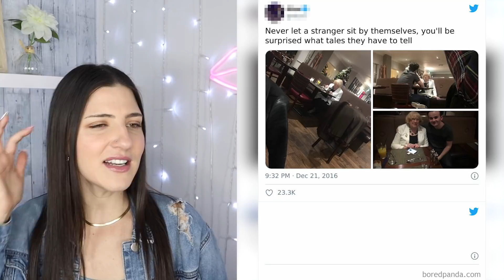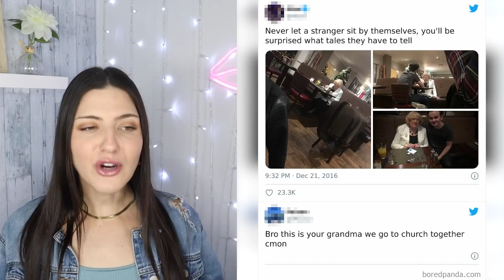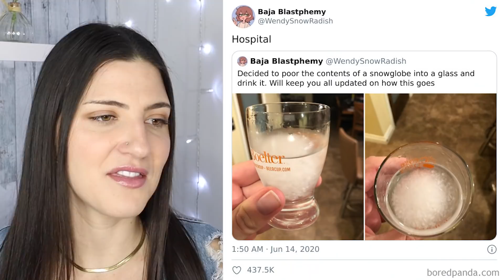People Who Did A DUMB Thing And Owned It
These are some entitled people who did dumb things and had no instant regret about it. But they did get some instant karma after getting caught in 4k and exposed on social media. Whether it's one of the dumbest tweets, a funny fail on tiktok, or just an embarrassing moment caught on camera... you're going to have to try not to cringe and try not to laugh at the same time. This fails compilation is worth the watch! 🤣

Time Codes:
0:00- Viral Tiktok
0:39- Caught In 4k
1:40- Influencers In The Wild
2:40- Influencer Fail
3:44- Tattoo Fail
4:46- Girl Fail
5:50- Instant Regret
6:45- Instant Karma
7:52- Dumb People
9:05- ASMR Fail